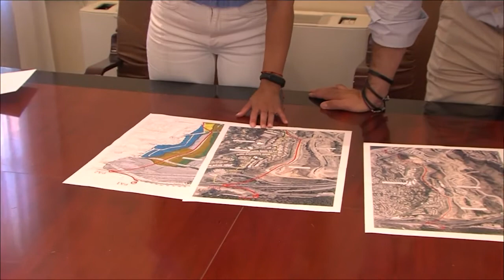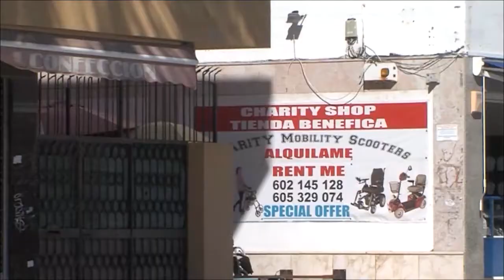LINEA ABIERTA 086 03 07 2021